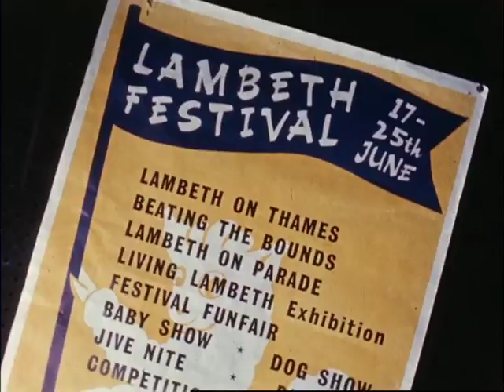Lambeth Links (1962) | BFI National Archive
A colourful silent round up of the 1962 Lambeth Festival with fun for all, from a carnival parade to a beauty contest judged by radio’s Alan Freeman.

The sun shone on Lambeth in June 1962 when the locals enjoyed a week of merriment, as this silent film shows. The mayor enjoys the fun of the fair; there's canoeing and water polo at Brockwell Lido and boat passengers take in the view of the borough from the Thames. Not forgetting the popular waiters' race, in which contenders must run through the streets without spilling a tray of pints!